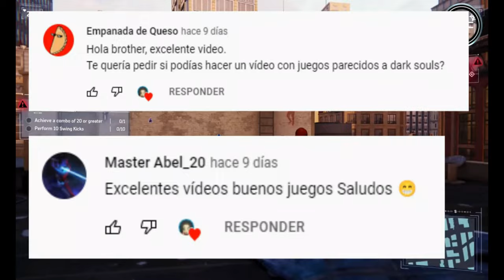TOP 10 MEJORES JUEGOS DE SPIDERMAN PARA ANDROID ¡LO MEJOR DE TODA LA PLAYSTORE!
Hola a todos, bienvenidos a este nuevo vídeo, en donde te comparto un TOP 10 DE LOS MEJORES JUEGOS DE SPIDERMAN QUE EXISTEN EN ANDROID.